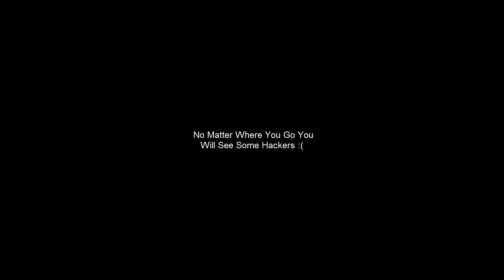H1Z1 Just Survive - New Server New Challenges! (H1Z1 PVP)